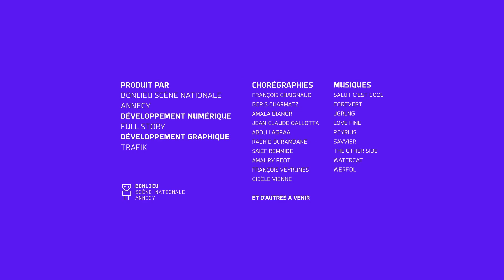I-Dance : Gisele Vienne - 9/6/2021 19:17:9